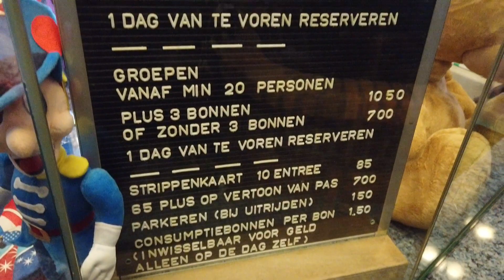Kinderstad Heerlen | Review 2019 | Freizeitpark Blog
Das Besondere an der Kinderstad Heerlen: Es handelt sich um einen Indoor-Spielplatz, der ganzjährig geöffnet ist. Es ist also egal, ob es gerade regnet, stürmt oder schneit – die kleinen Gäste können sich bei jedem Wetter im Trockenen und Warmen austoben.